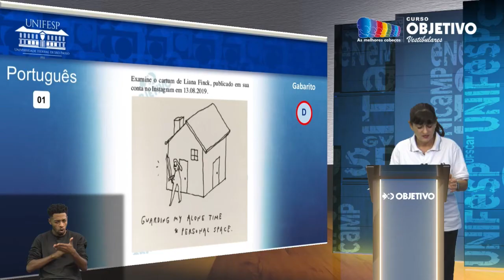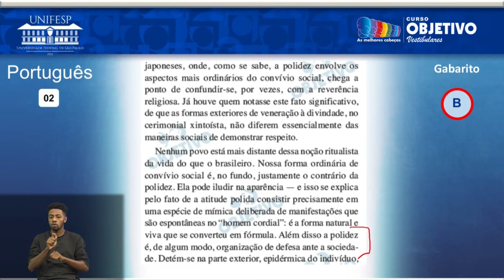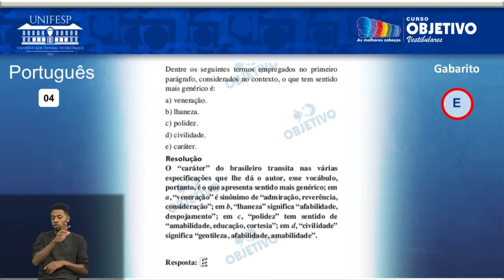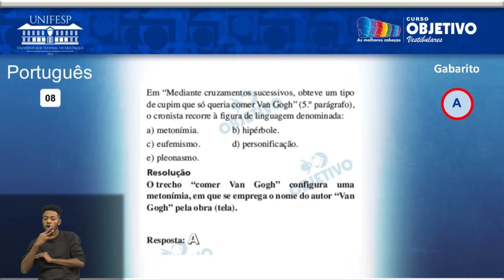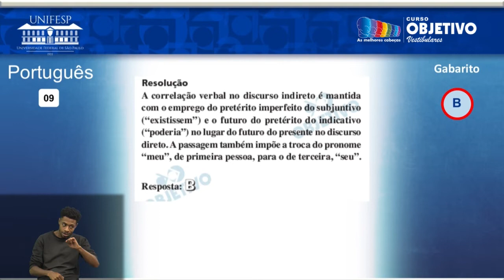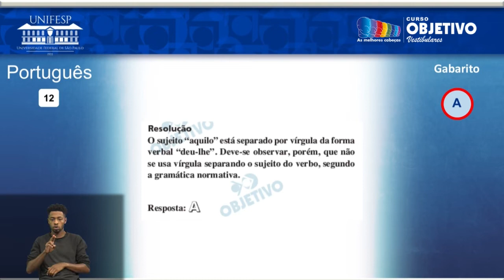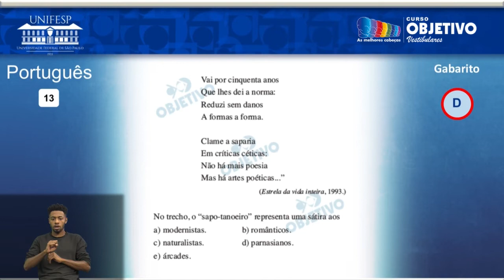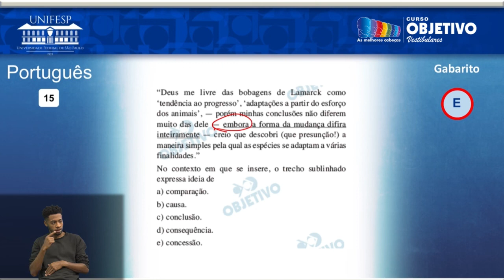Resolução Comentada - UNIFESP 2020 - 2ª fase - 1º dia - Língua Portuguesa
Acompanhe a resolução comentada da 2ª fase - 1º dia da UNIFESP 2020 com a professora Lu de Língua Portuguesa.

Confira os gabaritos, provas e resolução comentada da UNIFESP 2020 no site do Objetivo

00:00 | Introdução
00:10 | Início das questões de Língua Portuguesa com a professora Lu
00:25 | Leitura do texto de auxilio
00:50 | Questão 01 de Língua Portuguesa
01:16 | Leitura do texto de auxilio
01:33 | Questão 02 de Língua Portuguesa
02:44 | Questão 03 de Língua Portuguesa
03:54 | Questão 04 de Língua Portuguesa
04:31 | Questão 05 de Língua Portuguesa
05:13 | Questão 06 de Língua Portuguesa
06:19 | Leitura do texto de auxilio
06:54 | Questão 07 de Língua Portuguesa
07:32 | Questão 08 de Língua Portuguesa
08:20 | Questão 09 de Língua Portuguesa
09:25 | Questão 10 de Língua Portuguesa
10:10 | Questão 11 de Língua Portuguesa
11:07 | Questão 12 de Língua Portuguesa
12:12 | Leitura do texto de auxilio
13:08 | Questão 13 de Língua Portuguesa
13:26 | Leitura do texto de auxilio
13:45 | Questão 14 de Língua Portuguesa
15:09 | Questão 15 de Língua Portuguesa